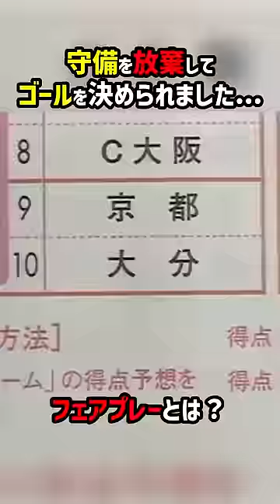トリニータ「1点あげるね！」